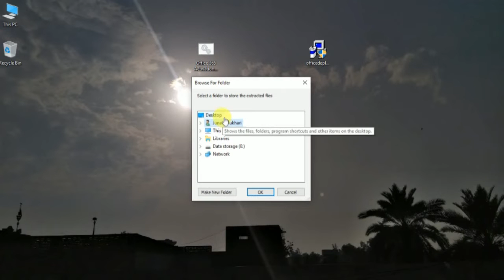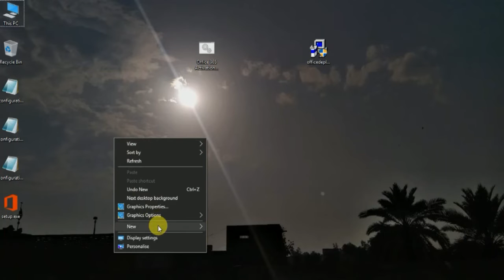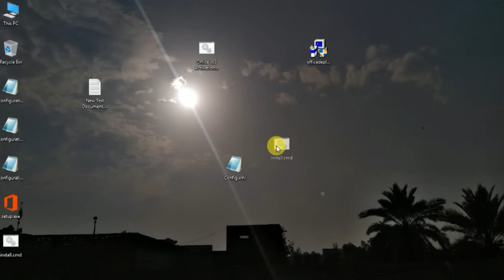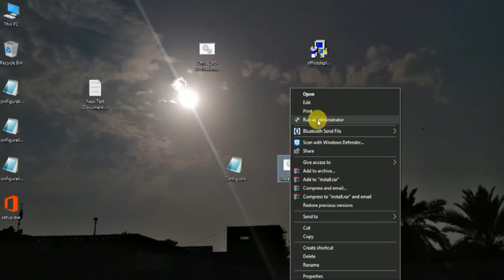How to install Microsoft Office 365 on laptop - Step by step guide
We will learn today How to install Microsoft Office 365 on laptop. You might be face the issue this copy of microsoft office is not activated, to solve this problem please follow this step by step guide I have described in this video. Microsoft office 365 is an advance version available in the market. Microsoft office is developed by Microsoft corporation. Microsoft office 365 is very crucial for office, education and home purpose. Microsoft office 365 contain different products like Word, Powerpoint, Excel and other packages in a sing suit.